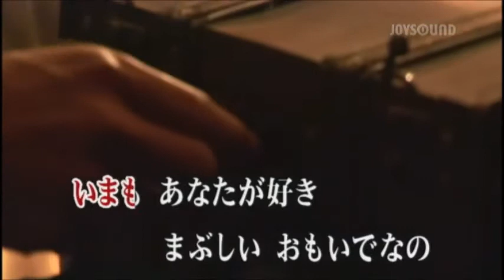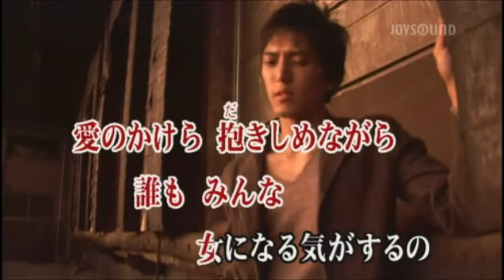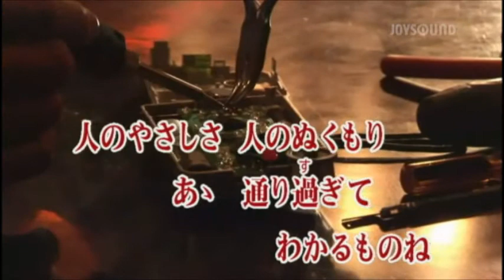色づく街 南佐織 cover eririn